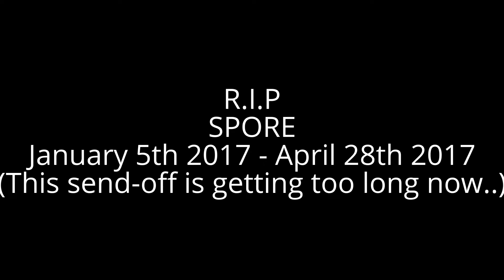SPORE ep.9 ( The final battle!)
WELCOME! to a brand new spore video and the last spore video :(
Today we will succeed in world domination!